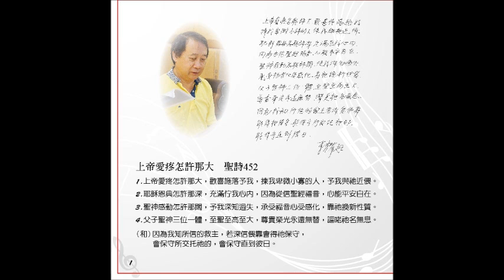上帝疼愛怎那麼大